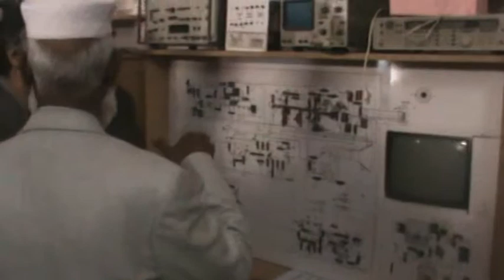abacus college technology contest 2012 (36).MPG